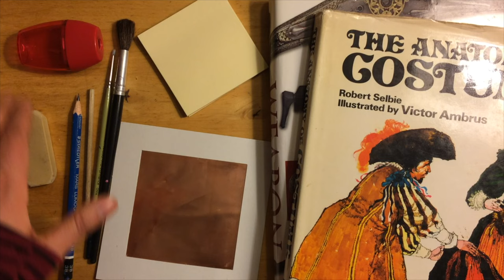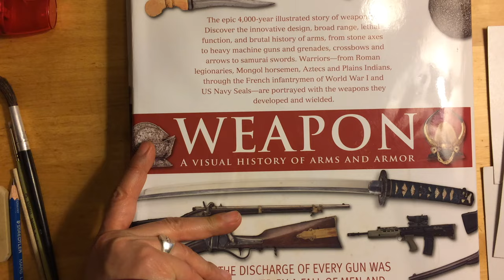Foil Embossing Tutorial // Steps 1 to 2: Drawing, Repousse, & Chasing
Here are the first two steps to creating your next project, an embossed metal panel.

The music used is called "Lindberg Palace Hotel Suite" by Mark Mothersbaugh.  It's from the soundtrack of one of my favorite Wes Anderson movies, "The Royal Tenenbaums."